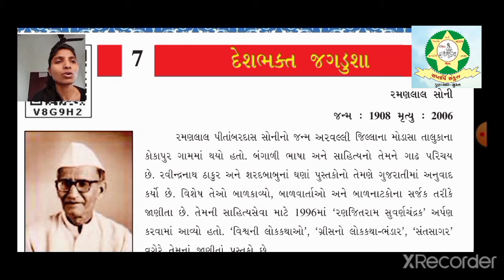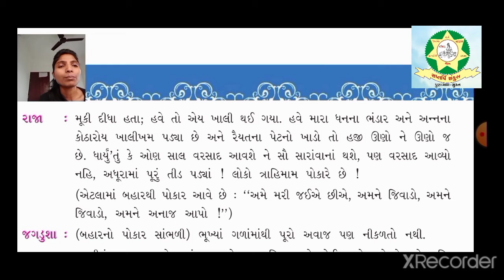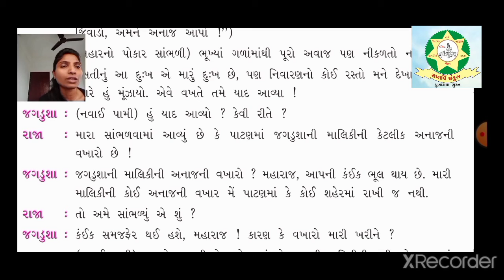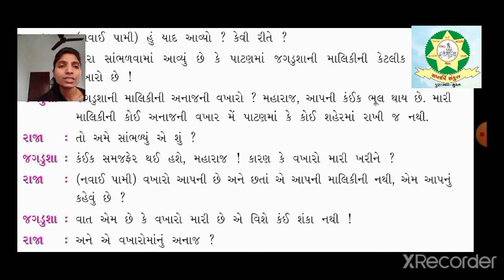Std 8 Gujarati Chap 7 Part 3